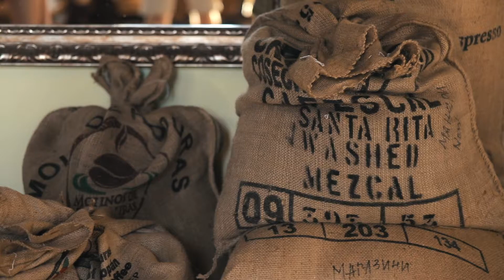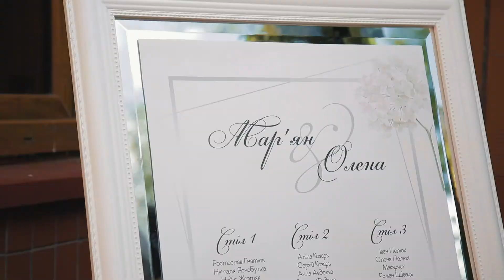sde Відео змонтоване і показане на весілля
🎞створення відео під ключ 👀 за номером
або пишіть приватне повідомлення💌
💻із задоволенням поспілкуємося і підкажемо найвигідніший для вас спосіб створення медіаконтенту👌